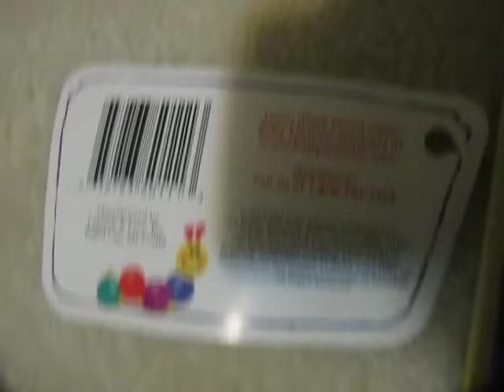My New Baby Einstein Puppet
A puppet I have received on eBay. It's super rare and there's no listings available on eBay at all, although it may vary depending on whether you watch the video or not. Enjoy!

Note: Don't leave negative comments. If you do, I'll remove them immediately.